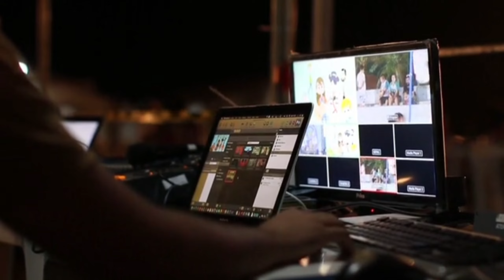Por ISSO você pode ir para a PRISÃO em CUBA?(VOCÊ NÃO VAI ACREDITAR)🤯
Por ISSO você pode ir para a PRISÃO em CUBA?(VOCÊ NÃO VAI ACREDITAR) Brasil Brasileiros Coisas de cuba Cosas prihibidas en cuba Cuba hoy Cubana fica chocada no brasil Cubana pelo brasil Cubana reage ao brasil Diferenças de Cuba e Brasil